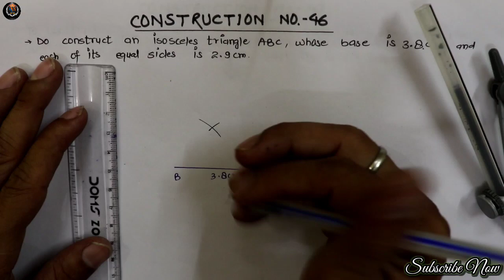Construction No.46 | Triangle-6| Isosceles triangle|Practical geometry |Lakshya Education |Dk sir